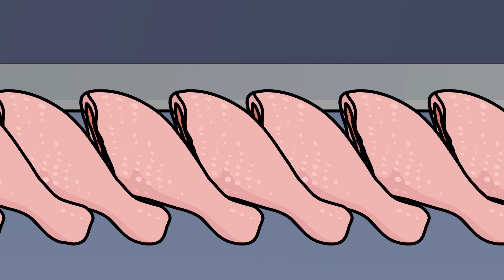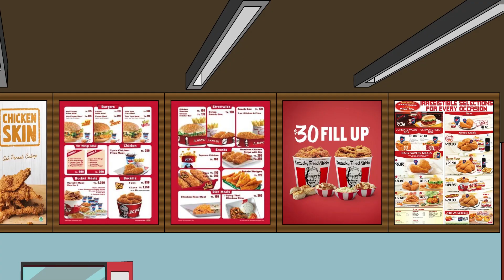3 KFC HORROR STORIES ANIMATED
3 KFC HORROR STORIES ANIMATED